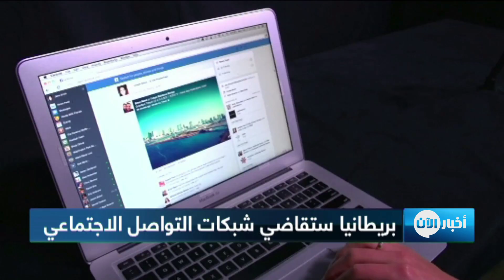وثائق مسربة تكشف سعي بريطانيا لمقاضاة شركات التواصل الاجتماعي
أخبار الآن | دبي – الإمارات العربية المتحدة (صحف)

كشفت وثائق مسربة، أن الحكومة البريطانية أعدت خطة لمواجهة شركات الاعلام الاجتماعي تتضمن مقاضاة رؤسائها شخصياً عما تنشره من محتوى مؤذٍ وضار على مواقعها.

وتتضمن الخطة طائفة واسعة من التوصيات تشمل، إلى جانب منصات اعلامية اجتماعية كبيرة مثل فيسبوك ومحركات بحث مثل غوغل، خدمات تراسل على الإنترنت ومواقع تستضيف ملفات على الشبكة العنكبوتية.

وقالت صحيفة الغارديان، إن الحكومة تعتزم بموجب الخطة التي اطلعت عليها، اصدار تشريع جديد ينص على استحداث هيئة رقابية مستقلة يُمول نشاطها من ضريبة تُفرض على شركات الاعلام الاجتماعي.

وتأتي الخطة على خلفية القلق المتزايد في بريطانيا من دور الانترنت في نشر وترويج مواد ذات صلة بالارهاب والاعتداء على أطفال وإيذاء النفس، الأمر الذي أطلق ضغوطاً متزايدة على الحكومة للتحرك.

وتصاعدت المطالبات بإتخاذ اجراءات حازمة مع شركات الاعلام الاجتماعي بعد مجزرة المسجدين في نيوزيلندا وحوادث انتحار بين مراهقين في بريطانيا بسبب صور لإيذاء النفس نُشرت على شبكات اجتماعية.